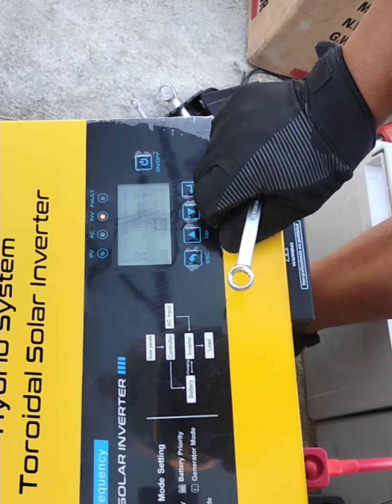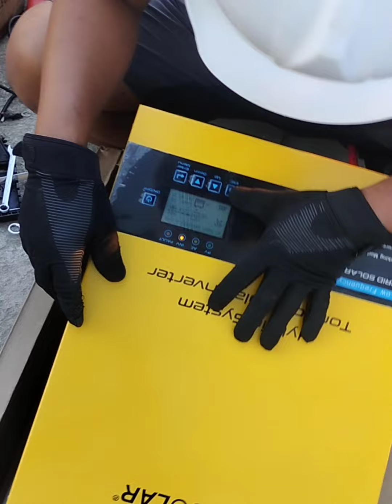One Solar Hybrid Inverter 6kw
One Solar Power Inverter
6kw System @Normandz